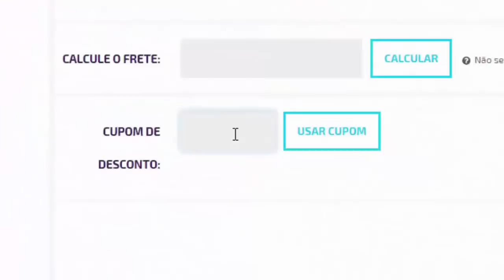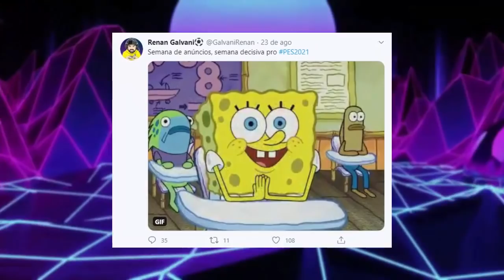PES 2021 - ÚLTIMAS NOVIDADES ANTES DO LANÇAMENTO!